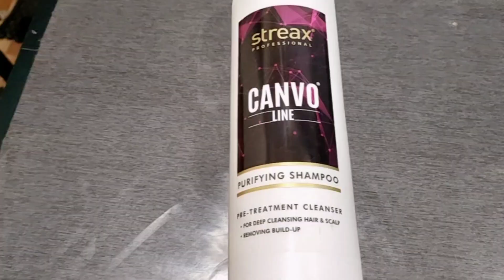Step by Step Permanent Hair Straightening in Odia / Cosmos Parlour / Sujata Beauty Tips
ପାର୍ଲର୍ ରେ କିପରି Permanent Hair Straightening କରାଯାଏ . Step by Step Permanent Hair Straightening / Cosmos Parlour / Sujata Beauty Tips

I'm on Instagram as @subhadarshinisujata. Install the app to follow my photos and videos.